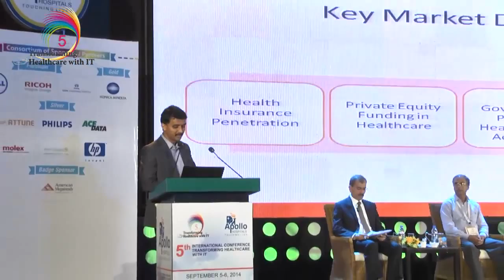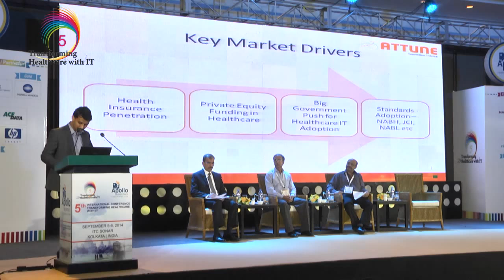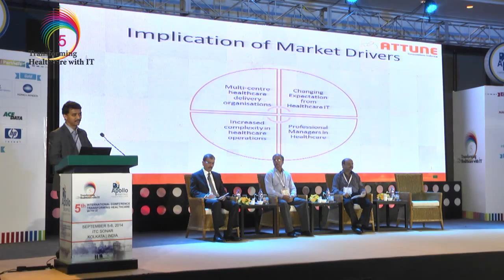Arvind Kumar MD Attune Technologies India